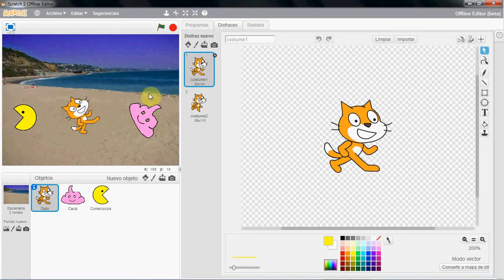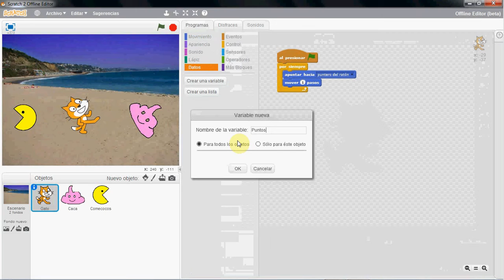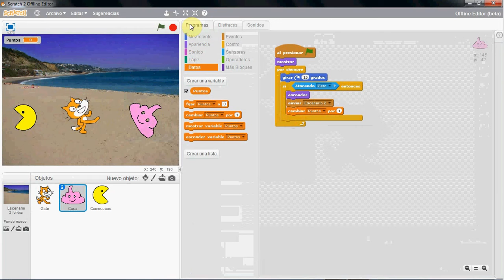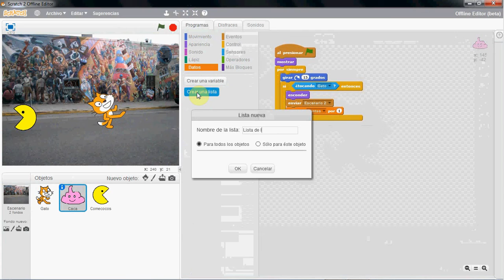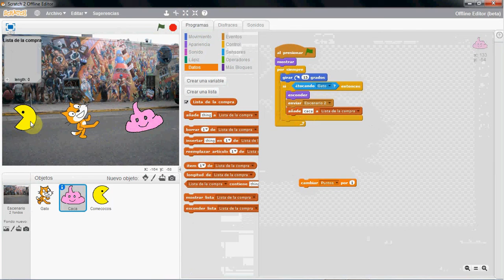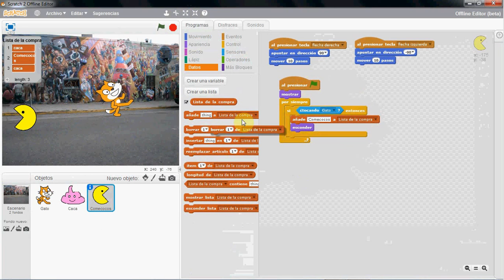REC5 - Variables y listas en Scratch